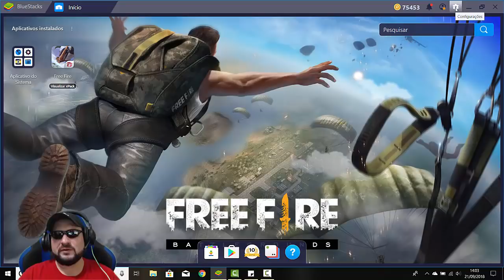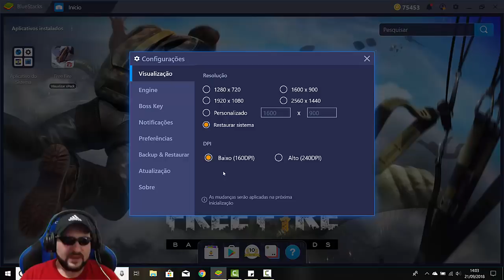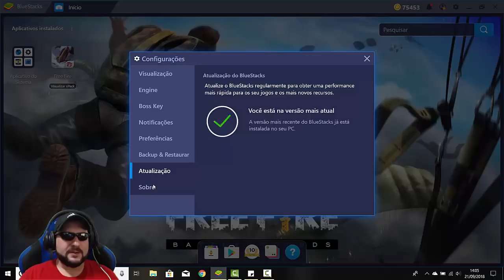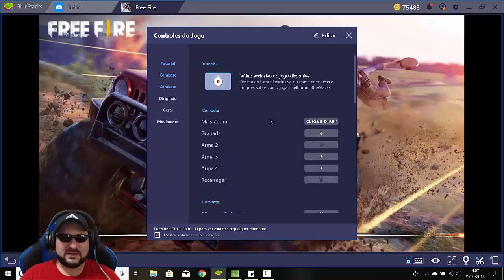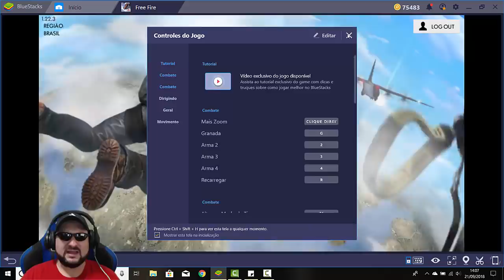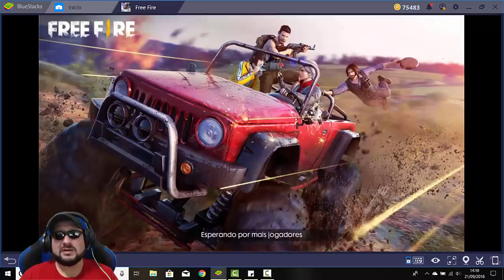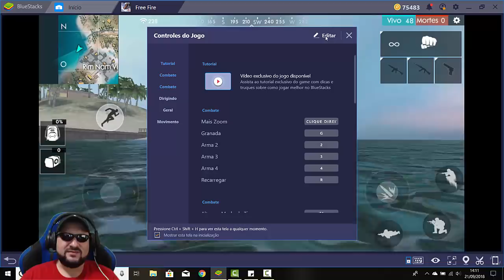Como Configurar o BlueStacks 4 Para Jogar Free Fire no PC !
Seja também um jogador Pro !

* Link para baixar o Free Fire no PC com o BlueStacks 4 atualizado

Game: Garena Free Fire BattleGrounds
Emulador de Android: BlueStacks 4

Jogar Free Fire Battlegrounds no PC usando o BlueStacks é uma das melhores maneiras de se aproveitar esse game ao máximo.

Mas se você nunca utilizou o Novo Emulador Bluestacks 4 , então é melhor conferir essas dicas de como configurar corretamente para jogar Garena Free Fire.

Além de um tutorial completo sobre como configurar o BlueStacks 4 para jogar Free Fire neste vídeo, veja també algumas dicas de como jogar free fire em pc fraco.

Jogar Free Fire no PC é muito mais fácil e divertido do que o PUBG Mobile por exemplo.

Leve o seu Gameplay para o próximo nível jogando o Free Fire no PC!

Gostou dessas Dicas para jogar Free Fire no PC?

* Então Aproveite para Baixar também o game King of Avalon no seu BlueStacks,

Depois me conta se gostou do game!

Agora sim da pra jogar no PC de boa, né?

Assim você acompanha ao vivo todas as atualizações e novidades do Free Fire e do BlueStacks 4.

Dúvidas e sugestões, é só escrever aqui mesmo nos comentários.

Jack Tricken